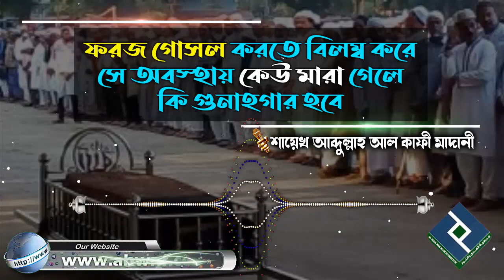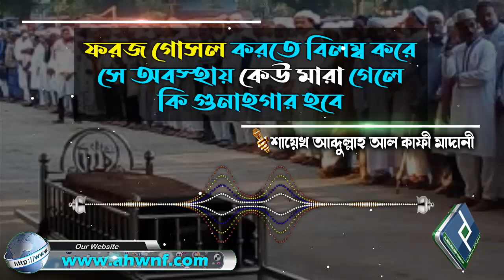ফরজ গোসল করতে বিলম্ব করে সে অবস্হায় কেউ মারা গেলে কি গুনাহগার হবে│ শায়েখ আব্দুল্লাহ আল কাফী মাদানী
Present by.
Al Huda Wan Noor Foundation
প্রশ্নঃ- ফরজ গোসল করতে বিলম্ব করে সে অবস্হায় কেউ মারা গেলে কি গুনাহগার হবে